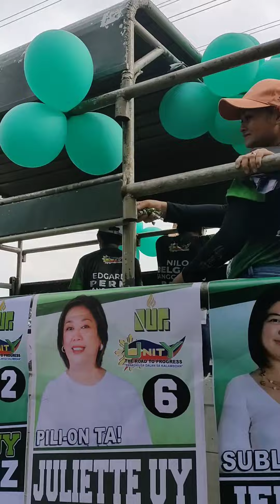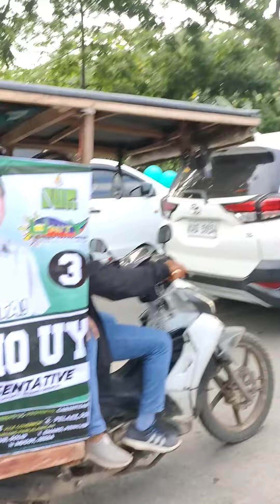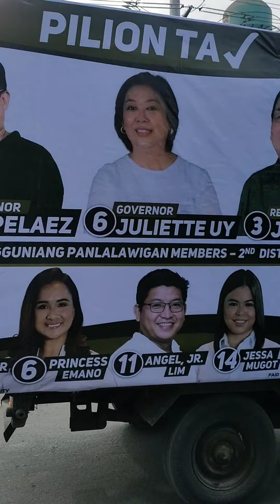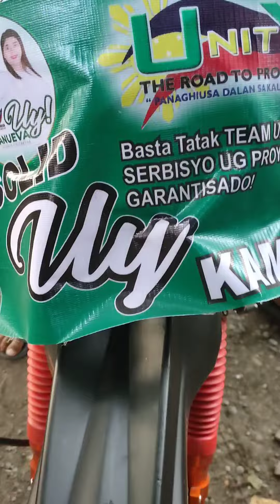Team Unity Caravan💚💚💚